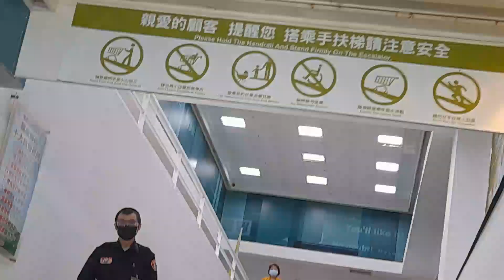Android
Sony Xperia Pro 1 5G:

Computer
ASUS PC Book:

Camera
Rode Smartlav
DJI OM5
SanDisk 1TB

Video Editing
Kinemaster
CyberLink
PowerDirector
Filmora
Adobe Creative Suite
iMovie

Live Stream
Camerafi

Camera Recorder

Video Editing
Kinemaster
CyberLink
PowerDirector
Filmora
Adobe Creative Suite
iMovie

Live Stream
Camerafi

Camera Recorder